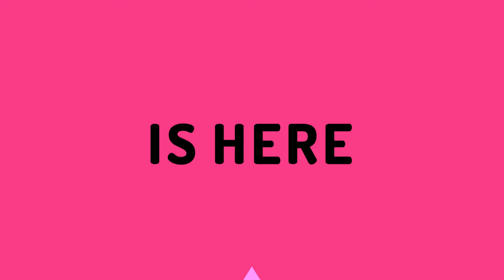Zac Try Making Sounds by Blowing | Fun & Super Easy to do science experiment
Hey, guys!

Hello! Hi guys! In this video, we are learning about how to make sounds by blowing.

Materials needed:
1. Recycle glass bottles
2. Water
3. Food coloring (optional)

So join me to do this experiments and let's learn together how blowing can make sounds.

About me
My name is Zac Payton and I am 8 years old. Other than trying out new food, I like to do science experiments, play games and watch YouTube.